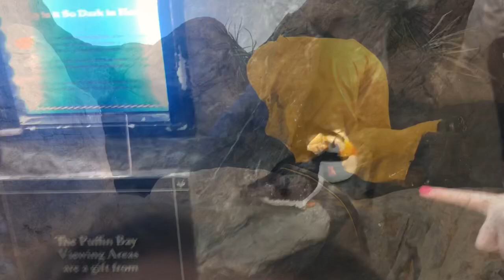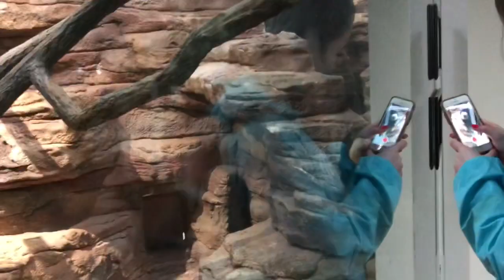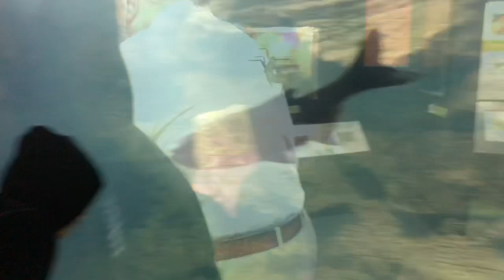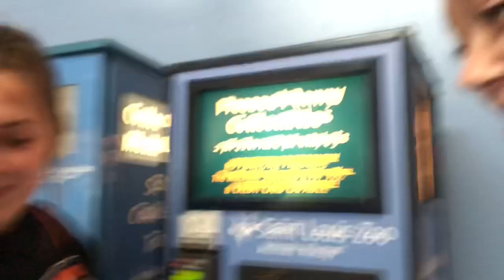2019 Zoo Vlog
I have been contemplating for a while if I wanted to start posting regular content on my channel, and I stumbled upon this video. So, here is my first non-cheer-related video!💗 Just a heads up, it is very random!😂